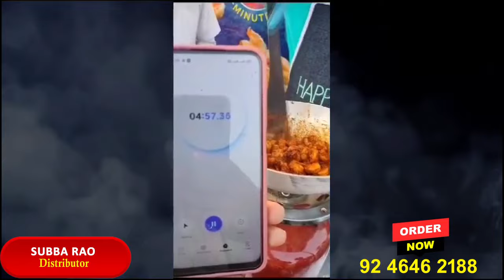ప్యాకెట్స్ కావలసినవారు 9246462188 సంప్రదించండి || Those who want packets